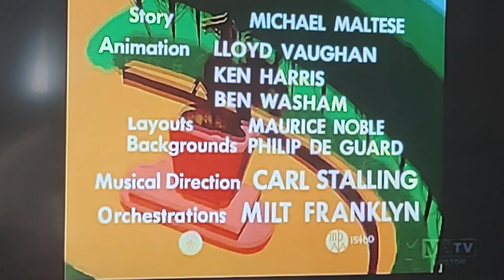Much Ado About Nutting (1953) Opening On Toon In With Me On MeTV